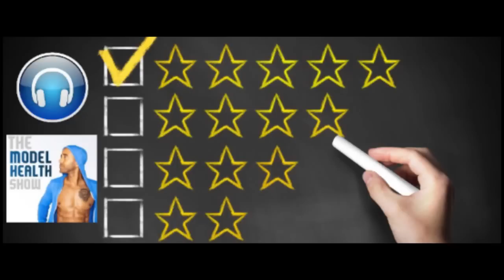Take Back Control Of Your Time And Achieve Your Goals Each Day - With John Lee Dumas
On this episode you'll discover:

* How I was able to accomplish 1 - 2 years of work in just 100 days.
* How John turned an idea of helping people achieve their biggest goal into one of the most successful campaigns in history.
* How accomplishing goals in all areas of life affects your well-being.
* Why you need to become a master of productivity.
* What valuable strategies you can use to take back control of your time.
* The #1 mistake people make when starting their day.
* How we build up “residue” that blocks us from accomplishing our goals.
* Why having discipline is radically misunderstood.
* The difference between a focus time and a refresh time.
* How the internet can easily manipulate your body’s dopamine system.
* How to take full control of your focus and execute on your goals daily!